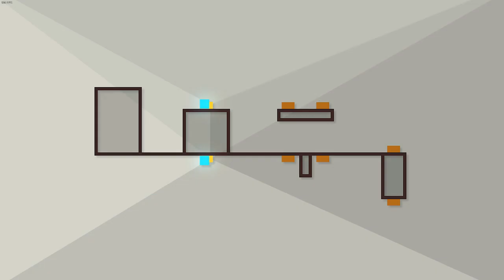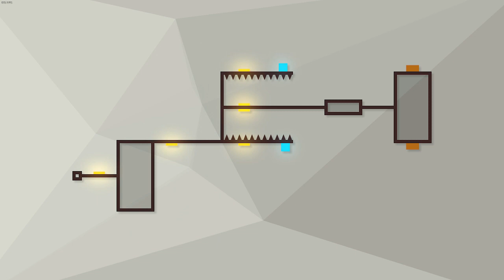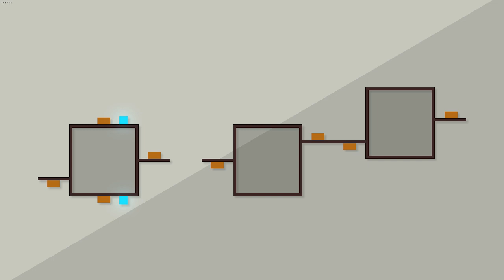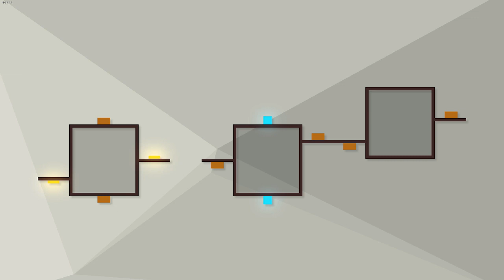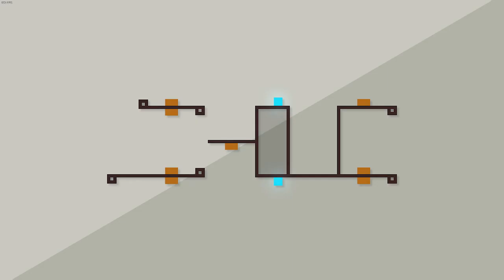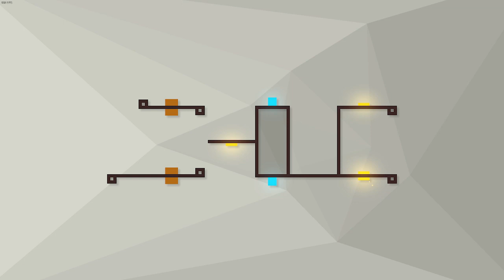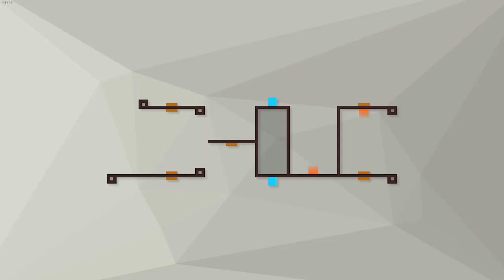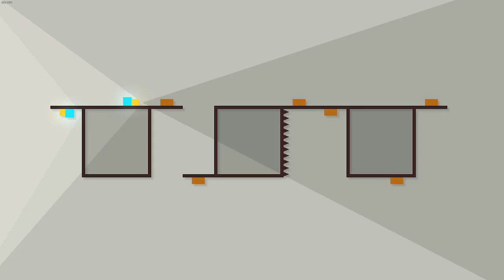Deleveled | World 2 | Stvari se kompliciraju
Deleveled je igra iz 2020. godine. Igra izgleda dosta jednostavno, ali ima unikatan način za rješavanje svakog levela. Treba biti jako precizan u rješavanju levela koji zahtjevaju dosta moždanih vijuga da se pređe svaki level.